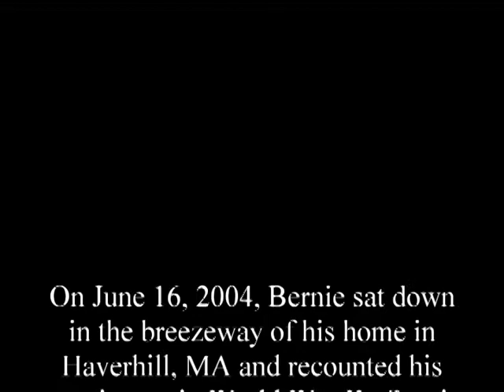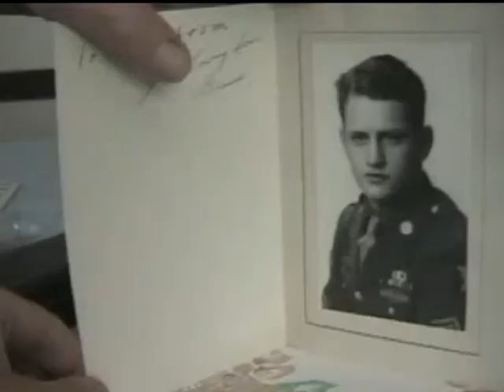Bernie Gaudreau - His Full Interview (World War II)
Bernie Gaudreau sat down on June 16, 2004 and told of his personal experience in World War II. It is a story of training in the U.S. Army's elite 101st Airborne, being wounded in both the D-Day and Holland invasions and recuperating after each to return to his 'Screaming Eagles' three times to help end the war.